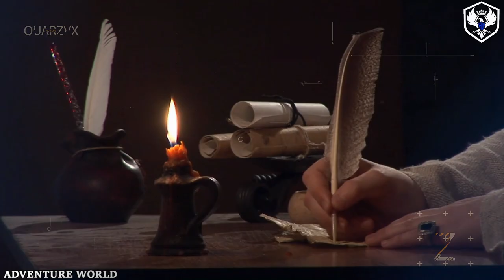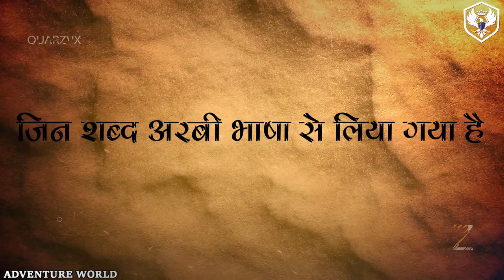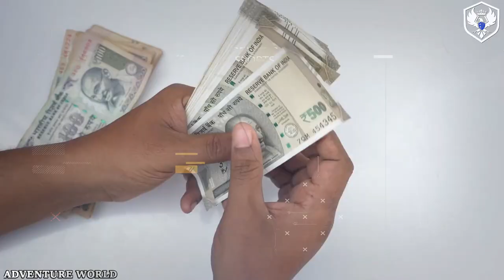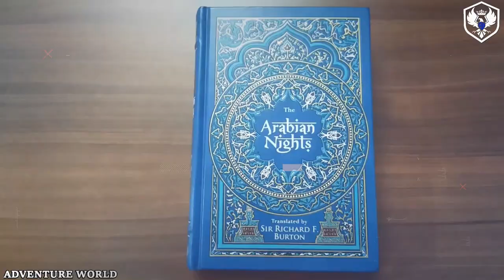अलादीन का चिराग कहा दफ्न है। Aladdin and the magic lamp story। mysterious ending of lamp